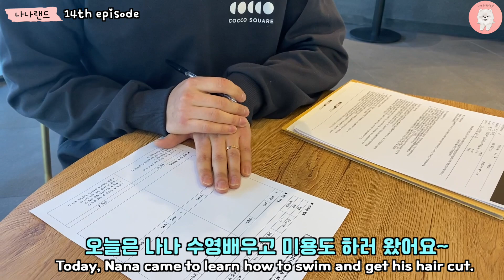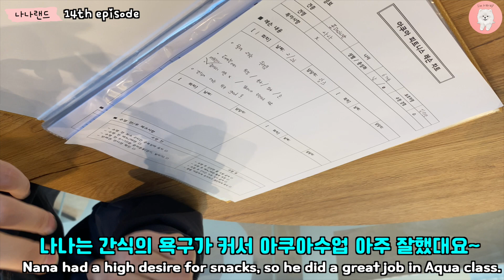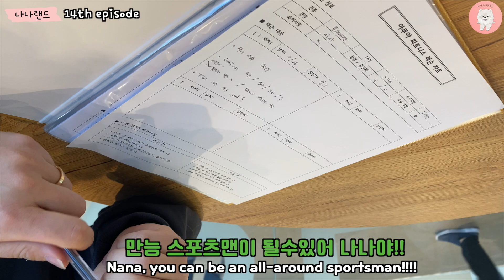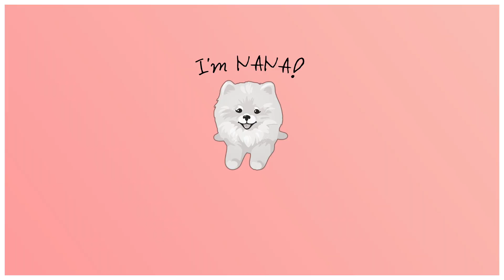강아지의 변신은 무죄!(Nana's transformation)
안녕하세요

귀염둥이 나나의 유튜브채널입니다.

나나 NANA (male) / Pomeranian / Birthdata : 2020/08/08